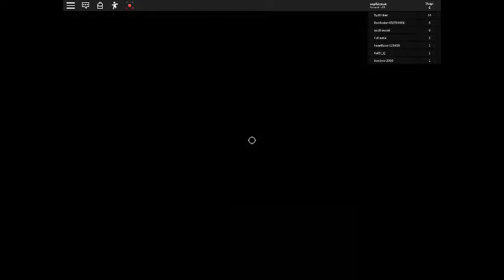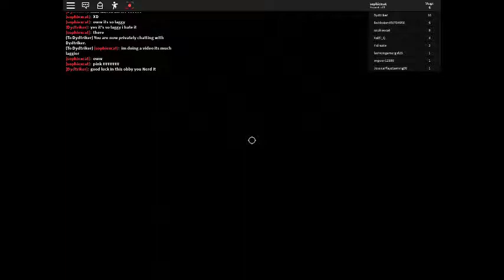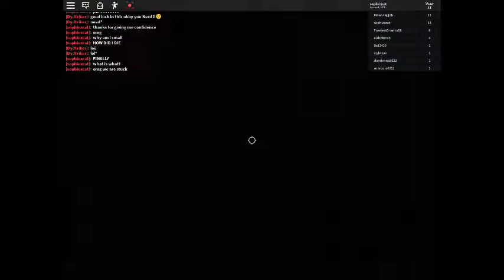Me raging ep. 1